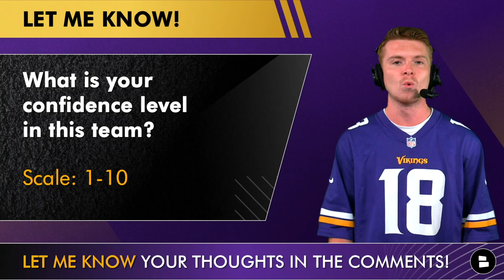Vikings News & Rumors After WILD WIN vs. Saints In London Ft. Lewis Cine Injury + Justin Jefferson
Minnesota Vikings vs. New Orleans Saints highlights and recap are all about the latest Vikings news and Vikings rumors. On today’s edition of Minnesota Vikings Now by Chat Sports we dive into the Vikings Saints postgame reaction and look at the latest Vikings injury news and Minnesota Vikings news. Minnesota Vikings rumors are humming after the latest Minnesota Vikings New Orleans Saints highlights following their crazy NFL week 4 matchup. Host Patrick Siepman dives into the latest Vikings rumors and Vikings injury news following the Vikings Saints NFL Week 4 matchup. Here is host Patrick Siepman’s takeaways from the game:
#1: A Win is a Win
#2: Kirk Plays Like Kirk
#3: Injuries played impact
#4: Jefferson vs. Lattimore

The Vikings website we have, will keep you updated with the following:
- Vikings Saints highlights
- Minnesota Vikings New Orleans Saints post game
- Justin Jefferson highlights vs. Saints
- Kirk Cousins stats vs. Saints
- Minnesota Vikings injury report
- Minnesota Vikings injury news

Justin Jefferson highlights vs. Saints in the Vikings Saints London game have many Vikings fans ecstatic. The Minnesota Vikings beat the New Orleans Saints with a final score of Vikings 28 Saints 25.

Updated Minnesota Vikings 2022 Schedule:
Week 1: vs. Packers (WIN)
Week 2: at Eagles (LOSS)
Week 3: vs. Lions (WIN)
Week 4: at Saints (WIN)
Week 5: vs. Bears
Week 6: vs. Dolphins
Week 8: vs. Cardinals
Week 9: at Commanders
Week 10: at Bills
Week 11: at Cowboys
Week 12: at Patriots
Week 13: vs. Jets
Week 14: at Lions
Week 15: vs.Colts
Week 16: vs. Giants
Week 17: at Packers
Week 18: at Bears
Vikings 2022 record: 3-1

25/38, 273 YDS, 1 TD, 1 INT

Dalvin Cook stats vs. Saints:
20 CAR, 76 YDS

Justin Jefferson stats vs. Saints:
10 REC, 147 YDS, 1 TD

K.J. Osborn stats vs. Saints:
1 REC, 6 YDS

Adam Thielen stats vs. Saints:
8 REC, 72 YDS